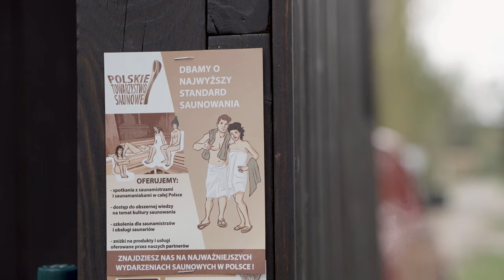Grzejmy i morsujmy dla Hospicjum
Pamiątka po Grzaniu i Morsowaniu dla Hospicjum Pomorze Dzieciom. SaunaGrow.com, Restaruacja U Przyjaciół, Miasto Sopot, Polskie Towarzystwo Saunowe